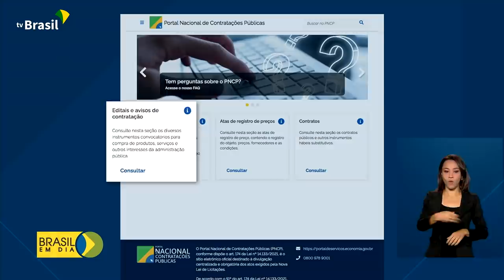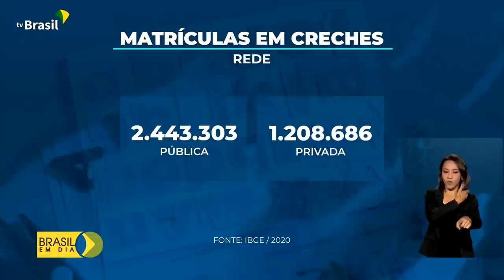Brasil em Dia - 10 de agosto de 2021